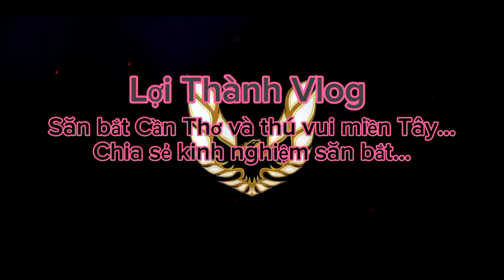Bắt tổ ong mật trên cây cóc mật chạy tàng quá ngon